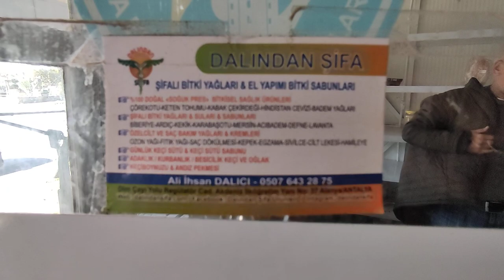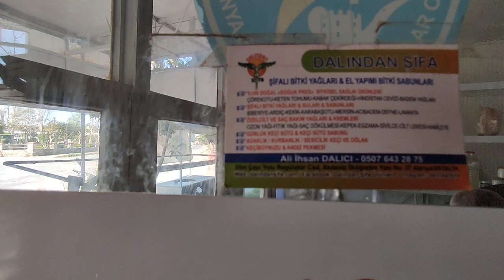Свежее Козье молоко в Алании. Натуральные масла, мыло, продукты, яйца и др. Домик в деревне Аланья